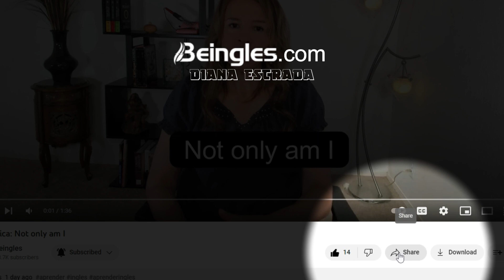Como decir "De la nada"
Siempre insisto en la importancia del vocabulario, y no solo el vocabulario que aprendemos desde el colegio que es muy importante, yo hablo del que ellos utilizan día a día que casi siempre es distinto al que conocemos, no solo es traducir literal de un idioma a otro. Acá les dejo otra frase. Espero les ayude.